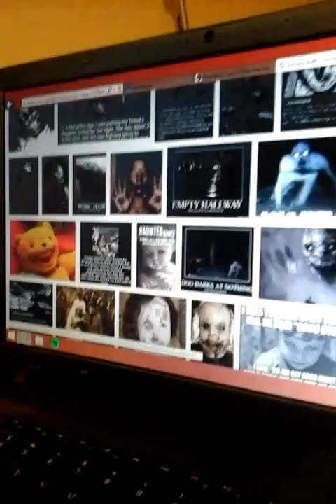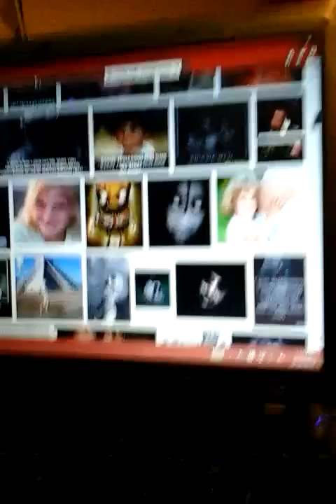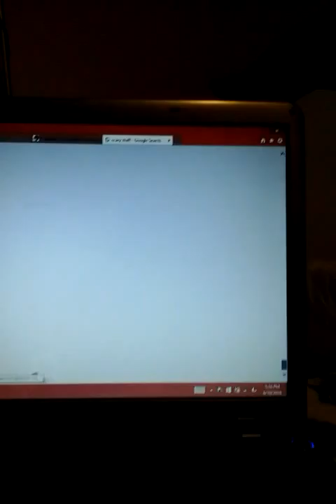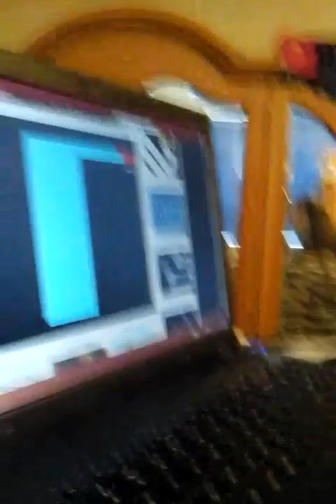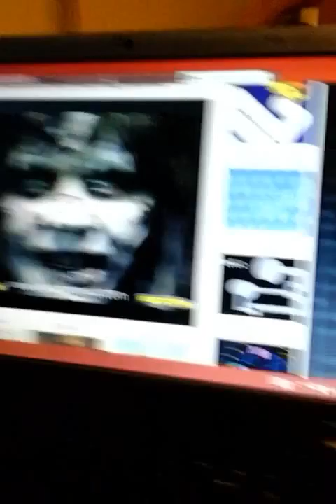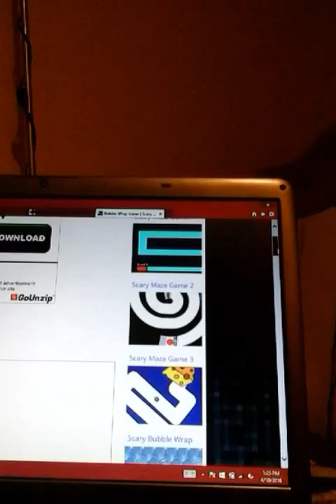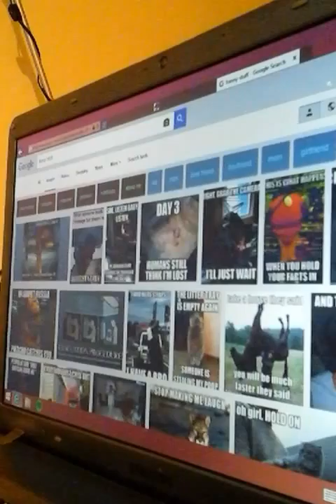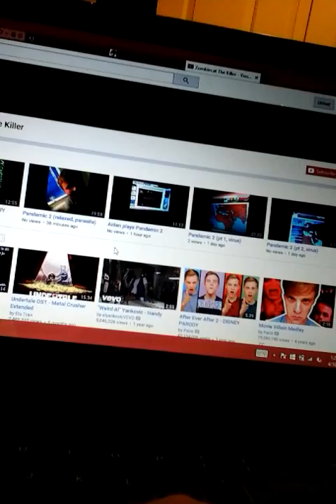What did Aiden search?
Find out *smirks*